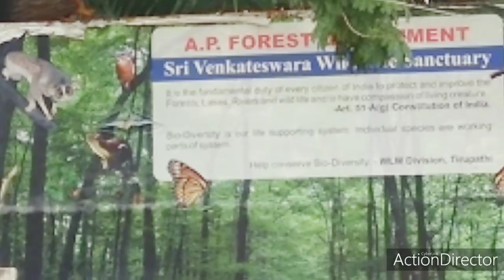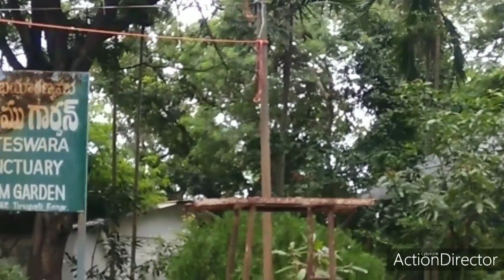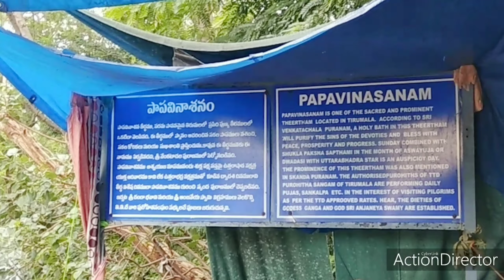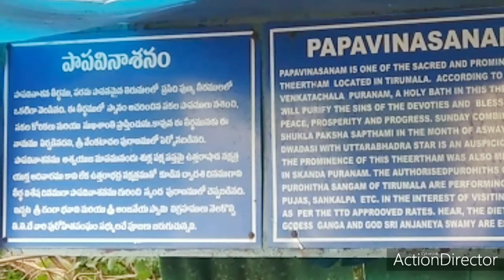Tirumala in Telugu || పాపనాశనం తిరుమల కొండ పైన చూడవలసిన ప్రదేశం. తెలుగు.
pvrtv TirumalaTirupati PapavinasanamTheertham | Theertham | Tirupati | Tirumala | Vykunta Teertham | Papavinasanam Original Video | Historical Places In Tirumala | How To Go To Papavinasanam In Tirumala Papavinasanam Videos | Papavinasanam Videos In Telugu | Papavinasanam Theertham Videos | Papavinasanam Theertham Water Falls | Papavinasanam Theertham Videos In Telugu | Historical Places in Papavinasanam Theertham | Historical Places in Papavinasanam | Historical Places in Papavinasanam Videos In Telugu | Thirumala Tirupati AkashaGanga Water Falls | Tirumala Temple Videos | Water Falls in Thirumala Tirupati | water Falls in Thirumala | PVR TV | PVR TV channel | PVR TV youtube channel | PVR TV Videos | trending videos | PVR highlights. PVR highlights youtube Channel. PVR highlights videos.